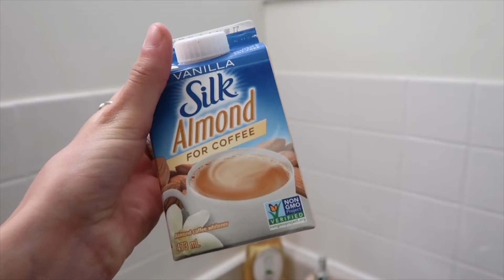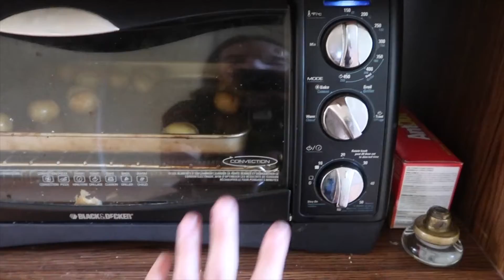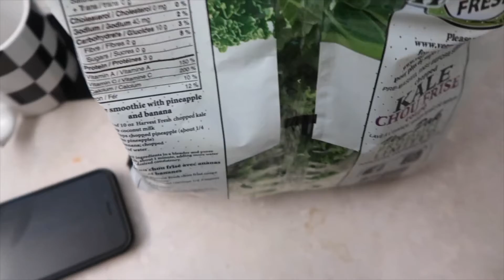What I Eat In a Day VEGAN